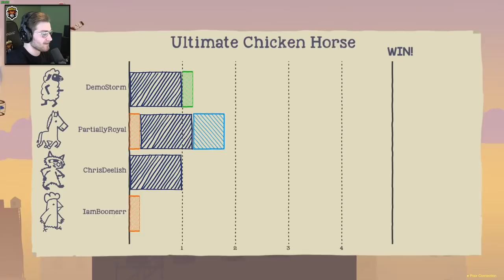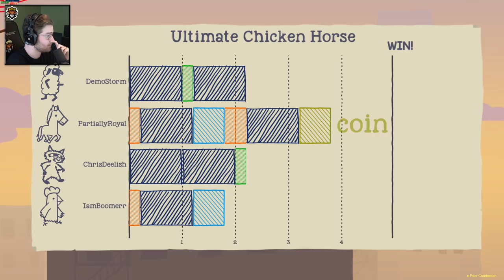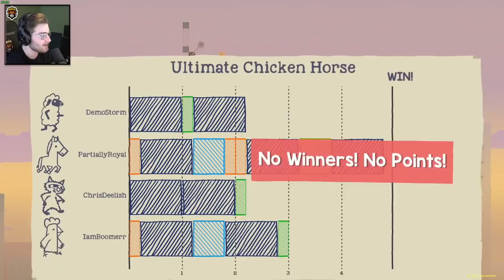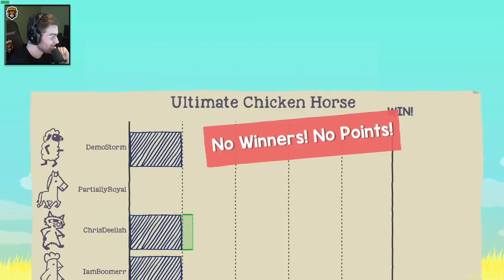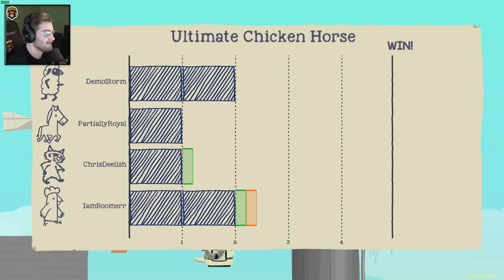THE BEST PARTY GAME JUST CAME OUT! - Rage Time! (Ultimate Chicken Horse Ep 1)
Welcome to Ultimate Chicken Horse! Ultimate Chicken Horse is a party platformer game where you build the level as you play, placing traps and hazards to screw your friends over, but trying not to screw yourself.